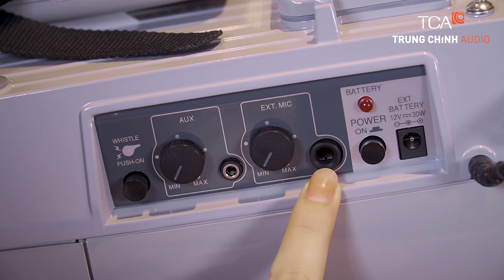MEGAPHONE ĐEO VAI TOA ER-2215, ER-2215W, ER-2230W, ER-2930W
Loa nén phát thanh thiết kế đeo vai, cầm tay đến từ thương hiệu TOA có thêm còi hú, giúp hỗ trợ thông báo, điều phối, hướng dẫn.
✔️ER 2230W là dòng loa trở kháng cao, công suất đầu ra tối đa 45 W.
✔️ER-2930W có thêm ăng ten và hộp thu giúp người dùng có thể dò và kết nối sóng Radio, Biến chiếc megaphone của chúng ta thành một chiếc đài Radio di động.
Danh Sách Nội Dung Chi Tiết VIDEO :
0:00 : Giới thiệu
0:30 : Ứng dụng
0:42 : Giới thiệu, thiết kế ER-2215
1:59 : Công suất, cấu tạo ER-2215
2:13 : Hướng dẫn sử dụng ER-2215
2:25 : ER-2215W có còi hú
2:45 : Giới thiệu, thiết kế ER-2230
4:13 : Hướng dẫn nút bấm ER-2230
4:44 : Công suất, cấu tạo ER-2230
5:19 : Hướng dẫn sử dụng ER-2215
5:45 : Giới thiệu, thiết kế ER-2930W
6:20 : Tính năng chung
6:51 : Liên hệ
7:13 : Kết